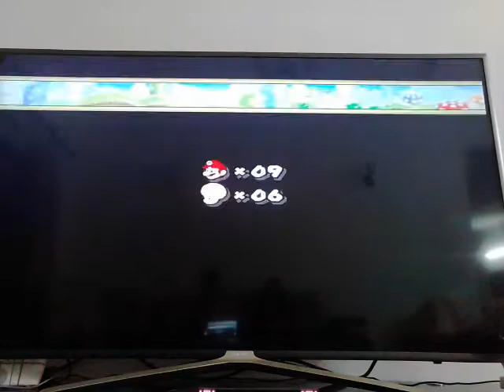‹Kids›Soo：게임하기 슈퍼마리오 누나 그레이스와 함께